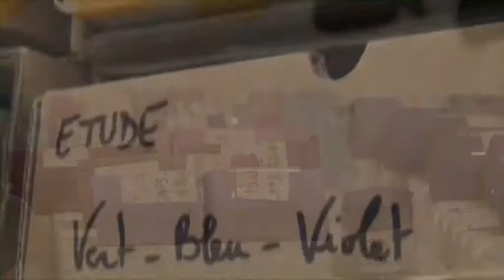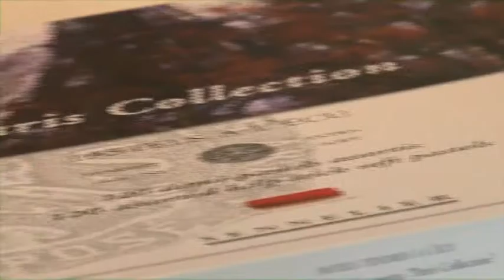Sennelier Artists' Colors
Get a glimpse into how some of Sennelier's finest artists' colors are made. For more information on the history of Sennelier and details on their products, follow this link to the Blick